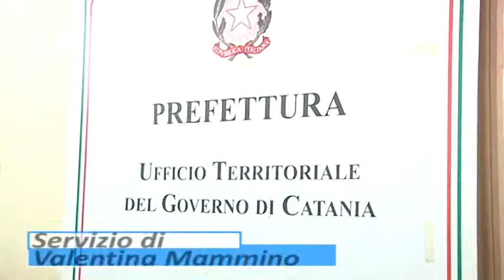ASILI NIDO COMUNALI: QUESTIONE SBLOCCATA, LUNEDÌ LA RIAPERTURA